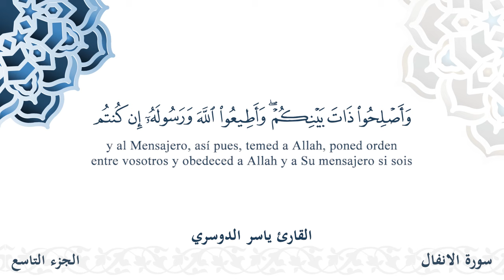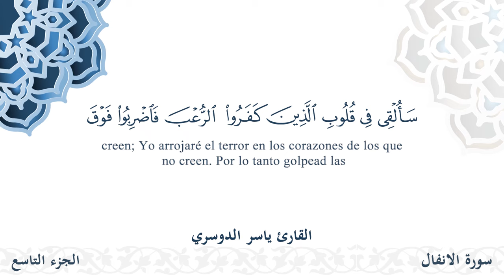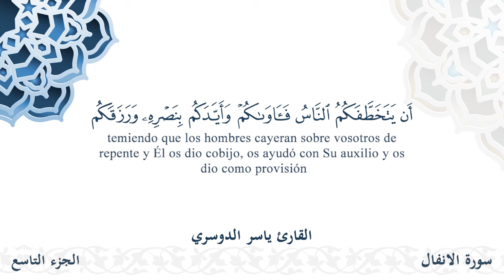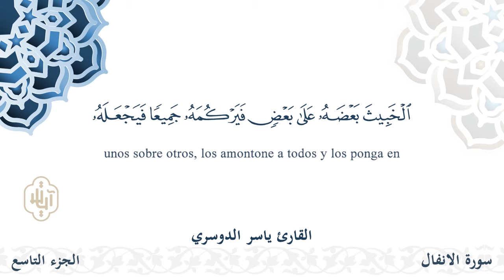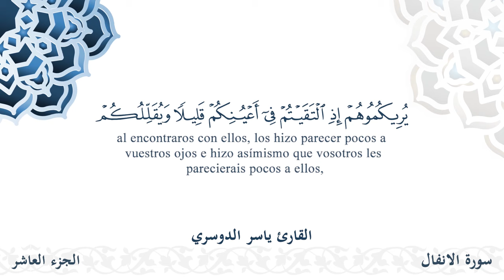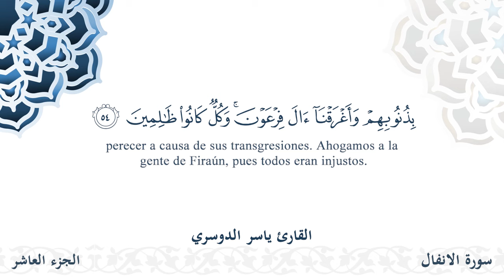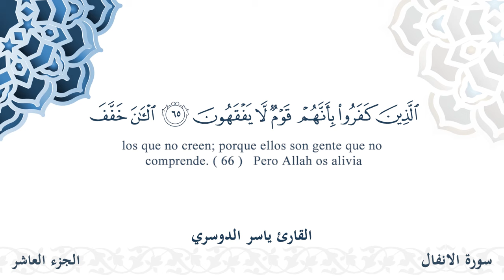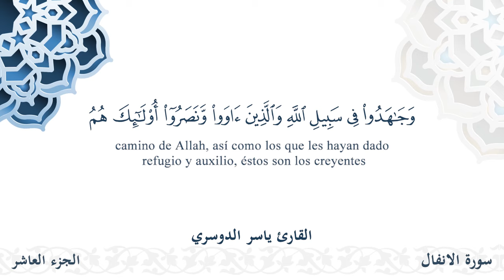سورة الأنفال - القارئ ياسر الدوسري | مشروع